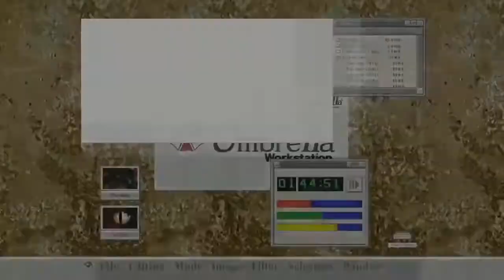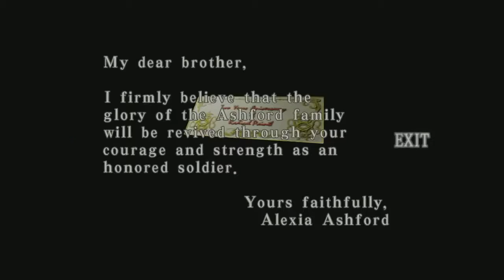[S2][P2] Resident Evil Code Veronica X [HTSF]